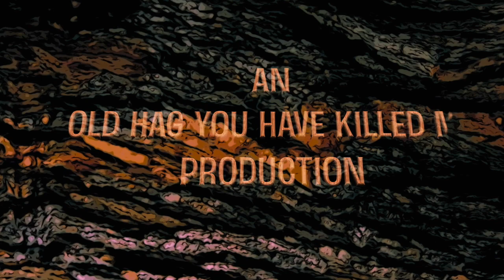Spoon Carving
Test run